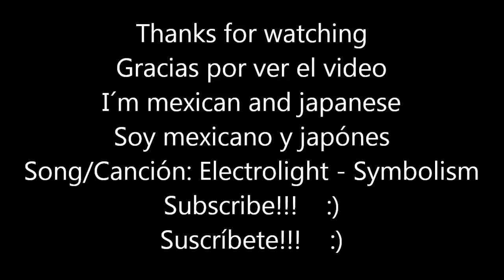Arquitectos Mexicanos Del Siglo XX Parte 8/Mexicans architects of the Twentieth Century Part 8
THIS IS A VIDEO ABOUT 5 MEXICAN ARCHITECTS OF THE TWENTY CENTURY (XX) AS  JAVIER SENOSIAIN, MAX LUDWIG CETTO DAY, ADAMO BOARI, RAFAEL MIJARES ALCERRECA Y JOSE ARTURO MARTINEZ LAZO, THERE ARE IN MANY PLACES OF MEXICO,  IF YOU CAN GO, VISIT IT!!!
ESTE ES UN VIDEO DE 5 ARQUITECTOS MEXICANOS DEL SIGLO (XX) COMO JAVIER SENOSIAIN, MAX LUDWIG CETTO DAY, ADAMO BOARI, RAFAEL MIJARES ALCÉRRECA Y JOSÉ ARTURO MARTÍNEZ LAZO, EN SÍ ESTOS LUGARES SE ENCUENTRAN PRECISAMENTE EN MÉXICO, SI PUEDE, VISITELO!!!